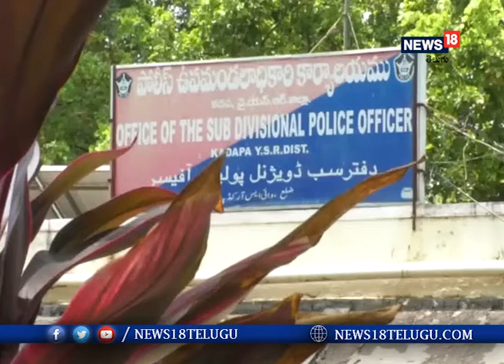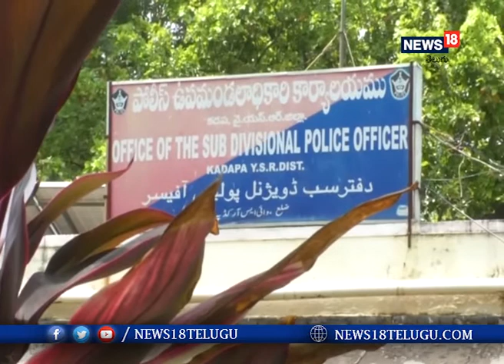అక్రమంగా తరలిస్తున్న మద్యం స్వాధీనం I Seizure of illegally moving alcohol | News18 Telugu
అక్రమంగా తరలిస్తున్న మద్యం స్వాధీనం

  కర్ణాటక నుంచి అక్రమంగా మద్యం తరలిస్తున్న నసీరుద్దీన్ ఆసిఫ్ అనే వ్యక్తిని అరెస్ట్ చేసి అతని వద్ద నుంచి దాదాపు లక్షా 60 వేల విలువచేసే కర్ణాటక మద్యాన్ని చిన్న చౌకు పోలీసులు స్వాధీనం చేసుకున్నట్లు కడప డిఎస్పి సునీల్ తెలిపారు. కడప నగరంలోని డిఎస్పీ కార్యాలయంలో ఆయన మీడియా సమావేశంలో మాట్లాడుతూ అక్రమ సంపాదన కు అలవాటుపడి కర్ణాటకలో మద్యం రేట్లు తక్కువగా ఉండటంతో అక్కడినుంచి మద్యం తీసుకువచ్చి కడపలో అమ్మాలని చూసిన నసీరుద్దీన్ ను చిన్న చౌకు పోలీసులు చాకచక్యంగా బైపాస్ లో అరెస్ట్ చేయడం జరిగిందన్నారు. కర్ణాటక రాష్ట్రం బళ్లారిలో లో పలు మద్యం షాప్ లలో మద్యం బాటిల్ విక్రయించి కడపలో అధిక రేట్లకు అమ్మాలని చూసిన నసిరుద్దీన్ నన్ను అరెస్టు చేసి రిమాండ్కు తరలించినట్లు కడప డీఎస్పీ సునీల్ తెలిపారు. పక్క రాష్ట్రాల నుంచి మద్యం అక్రమంగా తరలించే వారిపై కఠిన చర్యలు తప్పవని డి.ఎస్.పి హెచ్చరించారు.